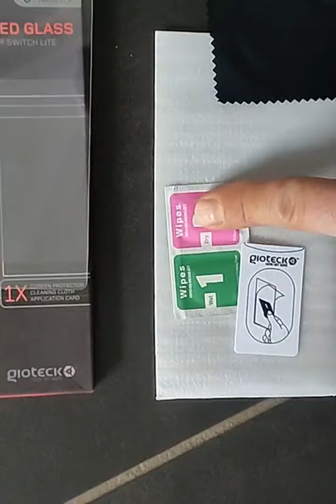Gioteck Verre trempé pour Nintendo Switch Lite, Protection d'écran pour Nintendo Switch qui s'adap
Gioteck Verre trempé pour Nintendo Switch Lite, Protection d'écran pour Nintendo Switch qui s'adap ► Amazon Fr